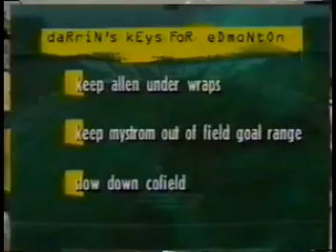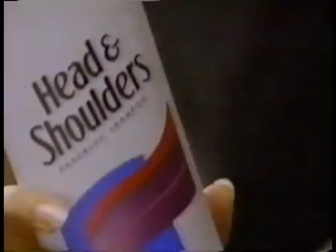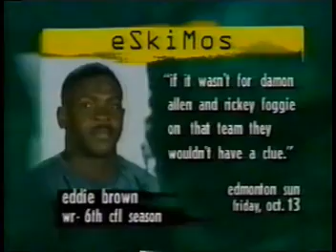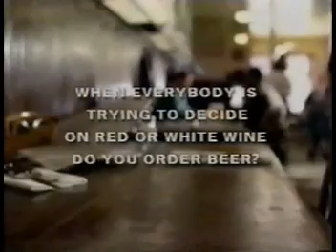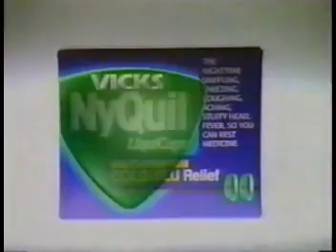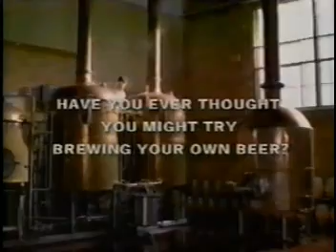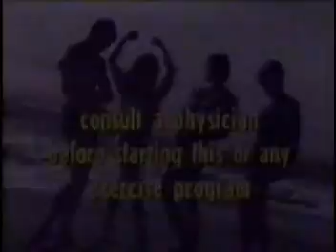October 13, 1995 - CFL - Memphis Mad Dogs @ Edmonton Eskimos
If you enjoy this site please  STRONGLY consider making a donation to help offset the cost of converting 16 mm game film I have or acquiring copies of games from places like the National Archives.

Help me preserve and promote CFL history!